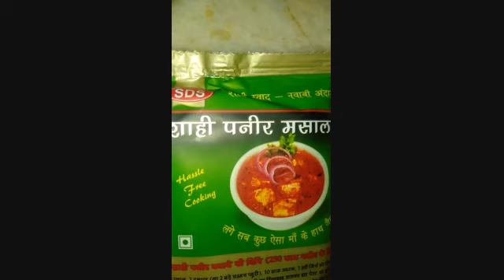Recipe of shahi paneer..ek dum restaurant style jaise tasty shahi paneer